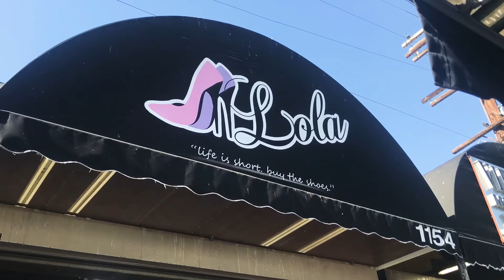VLog # 42 - Food Adventures